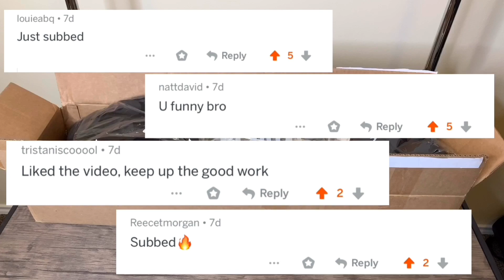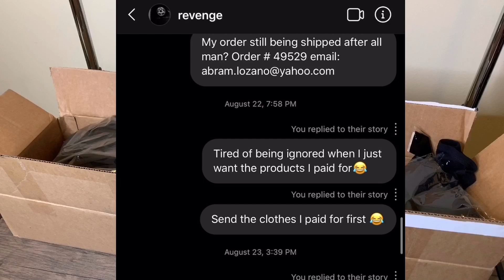MASSIVE Revenge Haul - $500+ Worth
Massive Revenge haul from the June 16, 2019 drop. I’m just now getting around to opening this stuff because work has been hectic. Revenge ran out of the track pants I ordered so Garette added 2 extra pieces to my order.

Your free stock is waiting for you! Join Robinhood and we'll both get a stock like Apple, Ford, or Facebook for free. Sign up with my link.